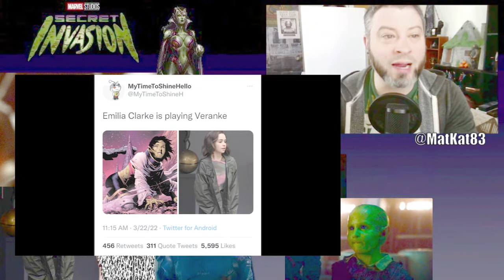WEEK IN REVIEW #196 [Mar 20-26] 2022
Sit back as GEEK WHAT!?’s host MatKat83 updates you on this week’s latest TV shows, movies, books, and comic books.This week, Secret Invasion: Who is Veranke?, Johnny Carson Biopic Series Starring Joseph Gordon-Levitt From David Milch & Jay Roach Hits Marketplace, Gemma Chan, Nina Yang Bongiovi Developing Anna May Wong Biopic With Working Title Films.  Check it out!

Secret Invasion: Who is Veranke?

Joseph Gordon-Levitt From David Milch & Jay Roach Hits Marketplace

Gemma Chan, Nina Yang Bongiovi Developing Anna May Wong Biopic With Working Title Films